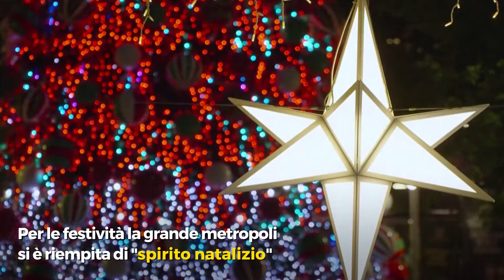Natale a Sydney, le decorazioni accendono la metropoli australiana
Decorazioni, display e luci colorate illuminano le strade della città australiana. Per le festività la grande metropoli si è riempita di "spirito natalizio". Dal grande albero di Natale a Martin Place, nel centro della città, agli incredibili giochi di luce sull'enorme facciata della Cattedrale di Saint Mary: ecco come si presenta la splendida Sydney in questi giorni di festa.